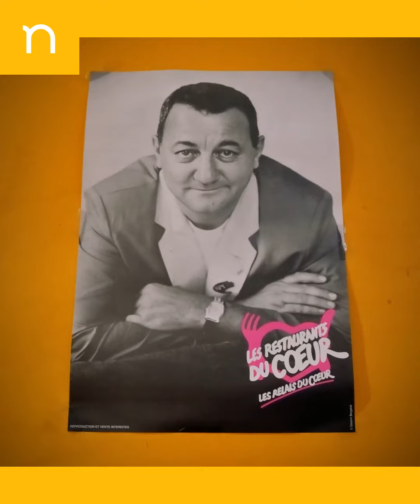Duoday 2023 - Emmanuel partage une journée au Conseil Départemental